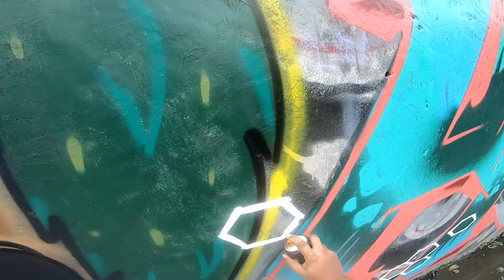Tropical Color Graffiti - Pintahan - Kash Graffiti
I use OneTake Graffiti Cans! I recommend Trying it out.